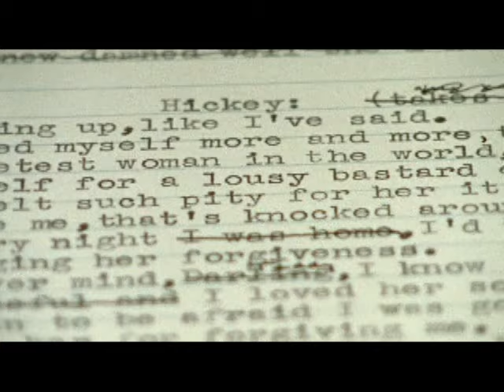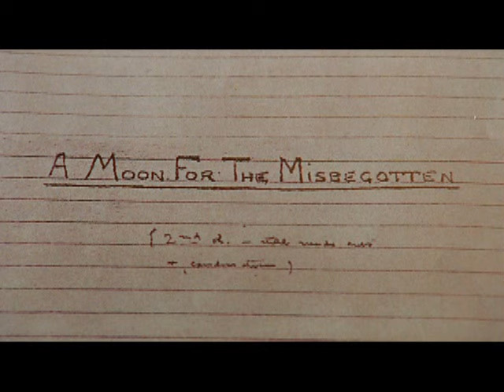Jason Robards on Eugene O'Neill